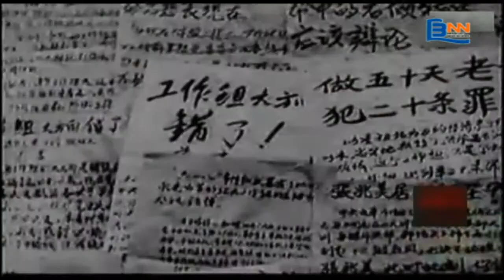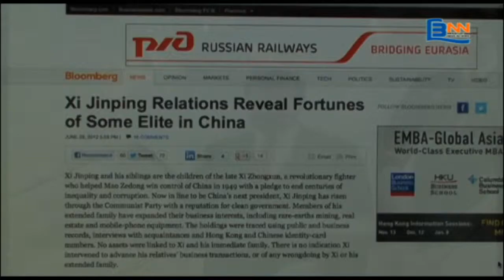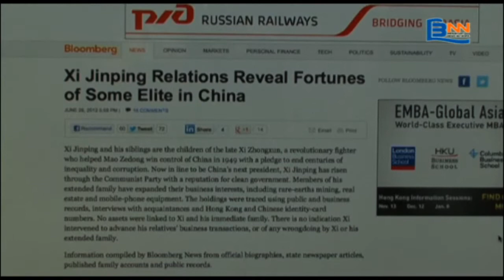特備節目 - 十八 新班子